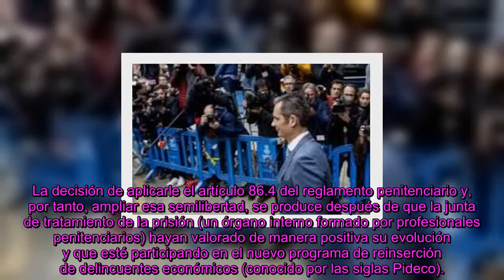Urdangarin cumpliendo condena por el caso 'Nóos', condenado por corrupción masiva indultado